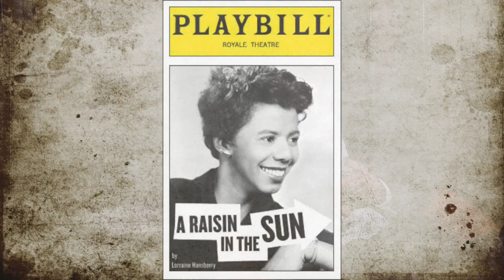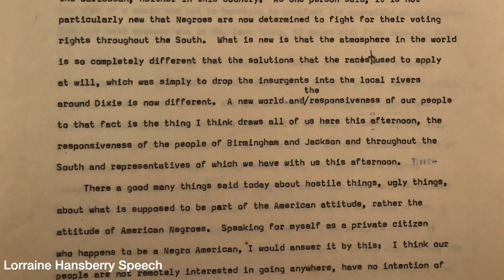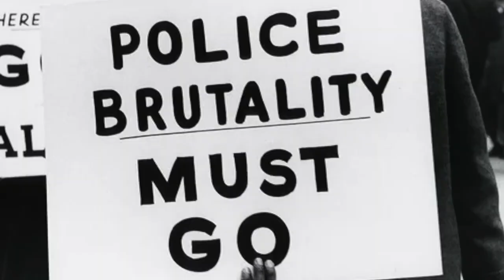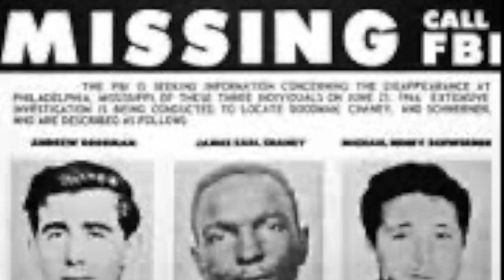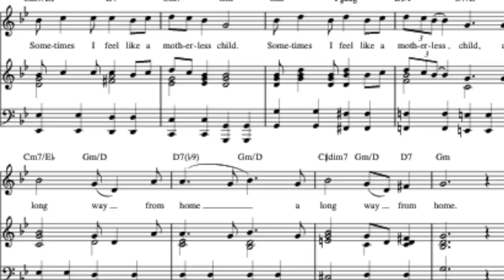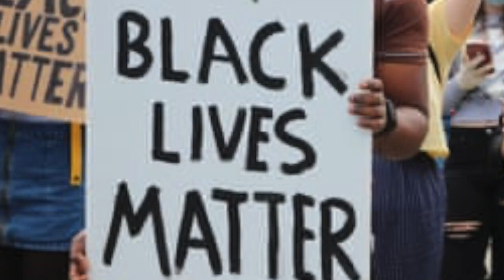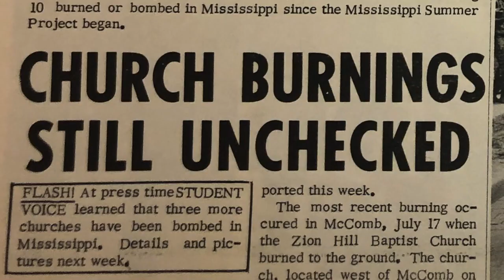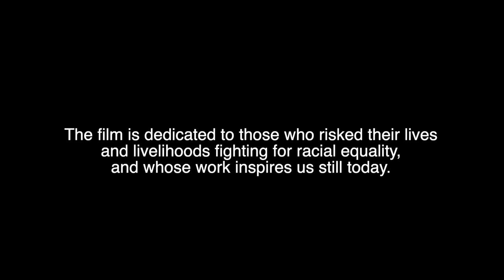Lorraine Hansberry In The 1960s; An Introspective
Music credits

New Dawn